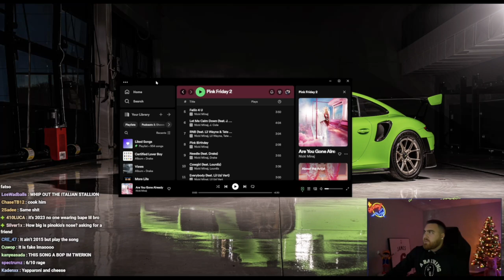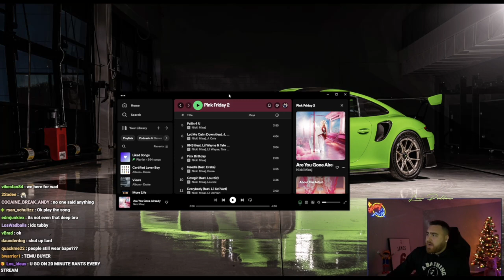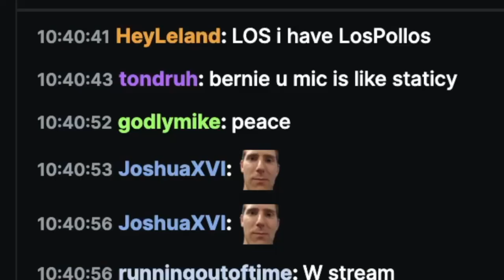LosPollosTV gets ANGRY Responding to the HATERS + EXPOSED for FAKE BAPE Hoodie? + UNBOXING!